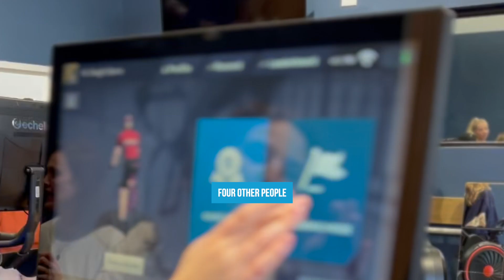Echelon Worlds - Check out our member reactions!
We recently hosted an event for members to come and try out the brand new addition to the Echelon experience, Echelon Worlds!

Transform your fitness routine with Echelon Worlds, a revolutionary gamified racing platform that brings excitement to your workouts. Race against friends, challenge the computer, or beat your own records in real-time. The auto-adjusting resistance*, based on terrain and elevation, adds realism, making you feel like you're part of the game. Customize your avatar for a truly immersive experience. Say farewell to mundane workouts and welcome an elevated fitness adventure with Echelon Worlds.

*Automatic resistance changes will not be available on equipment with manual resistance (sport bike, sport row, GT, GT+, EX-15).